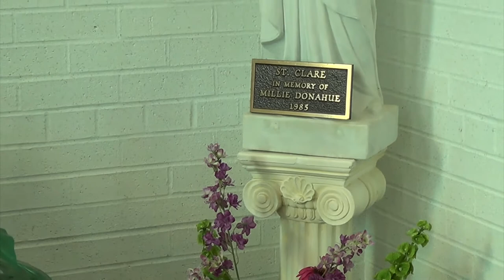2014 Hilbert College Faculty & Staff Campaign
Supporting Our Students